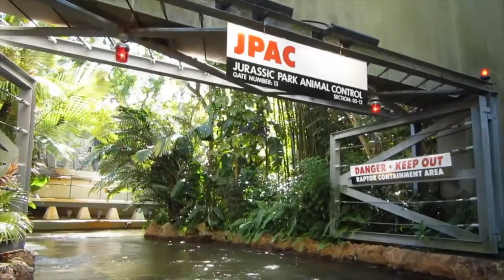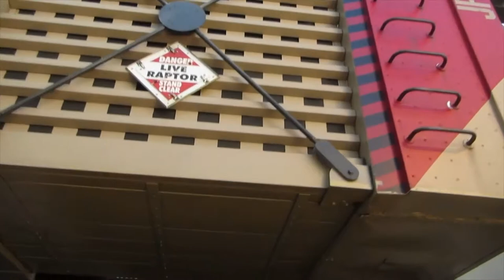Jurassic Park River Adventure Ride Front Seat (HD)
Jurassic Park River Adventure Ride   Front Seat View (HD)